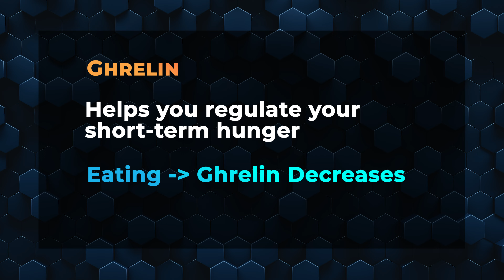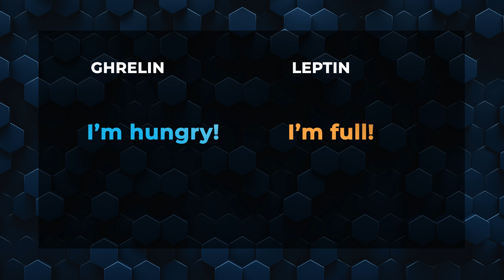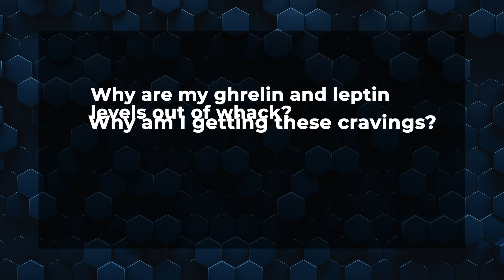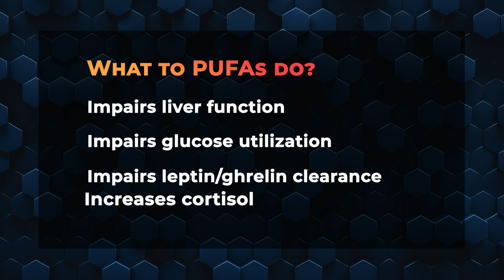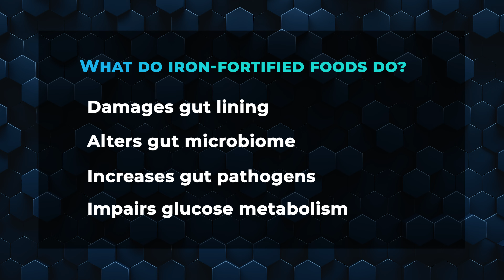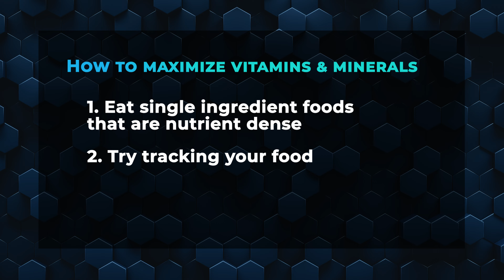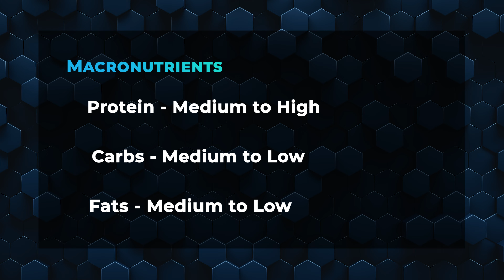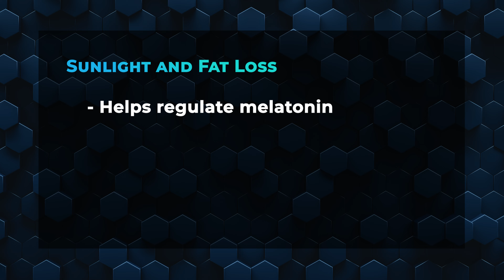8 Tips to Eliminate Cravings Fast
16% of our nutrition comes from protein. If you want to know how much protein you should eat to kill your cravings check out my macronutrient calculator below: